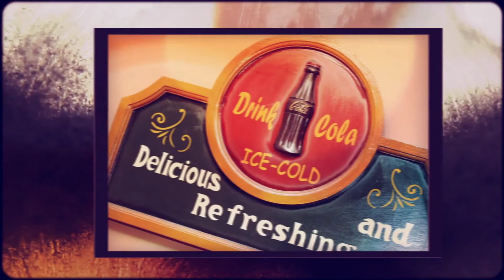57 Neptune Crescent, Hanwell, NB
A Country Estate On The Lake. Just Minutes From The City!
The Epitome of a Gentleman's Country Estate. This custom contemporary executive home will WOW you! Over 2 private acres with a substantial 4000+ sq. ft. of living space. Deer and other wildlife are often seen on this waterfront property on Herkert Lake in the vibrant community of Star Lite Village.

The main floor has a totally renovated custom gourmet kitchen with an 18 foot granite island accented with Italian tile and a custom matching eating oval and back splash -- made for the entertainer/chef of the family. The kitchen leads into a very large 3 season room next to a waterfall, swimming pool with deck, and a hot tub to relax in at the end of your day. Enjoy privacy and a true essence of peace while viewing a beautiful night sky.

A full bay of windows in the kitchen and grand room overlook a very private, groomed yard on the lake. The living room boasts floor to cathedral ceiling windows that wash the home in natural light and a fireplace for those chilly winter nights.

Enter through the generous foyer from a large gardened front yard, and into the formal dining room and glorious gathering room.
Unique reclaimed, refinished railway ties are the perfect choice for the flooring for both bedrooms on the main level.
Upstairs, the master bedroom with large ensuite bath and walk in closet is exceptionally spacious and has a stunning view.
The large office and adjoining library overlook the grand room and back yard.

In the completely finished basement, entertain family and friends in the billiards and bar room. You can also work out or dance in the large exercise / dance room complete with infrared sauna.
The basement level also offers a 4th bedroom and new 4 piece bathroom.
If you are into movies, you will love the remarkable theatre room finished with noise reduction paint, and designed for the serious movie buff!

The attention to detail in this house for comfort and fun is very tangible. What more could anyone want! Such properties do not come available often and a discerning purchaser will appreciate the many features of this estate.

Many upgrades and improvements have been made to this property.
Outdoors:
Repainted cedar shingles on house
9 foot stone fire pit, and benches
Walking bridge to lake and grounds
Large arbor for fruit and herb gardens
Swimming pool pump
Waterfall pond

Indoors:
New basement bath
Theatre room
Bar and billiards room
Dance room
Infrared sauna
New flooring and lighting
New custom kitchen
Corian countertops
Hardwood floor
18 foot tiled island with specialized tempered Italian glass
Flooring in mudroom and laundry room
Main floor bath upgraded
Master bedroom and ensuite upgraded
Flooring in master bedroom and walk in closet
Outside walkways

To schedule your private showing, please call today. Go to PropertyGuys.com ID# 7565
**Buyers agents welcome at 1.25%**